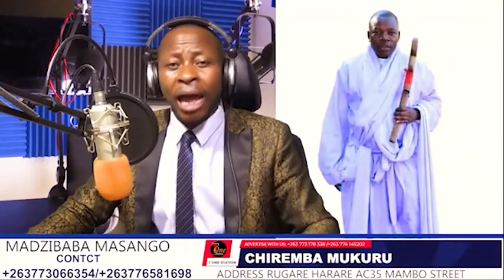PaTouchline Panengozi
ABOUT

VISION

MISSION